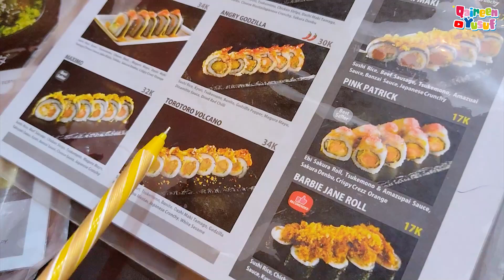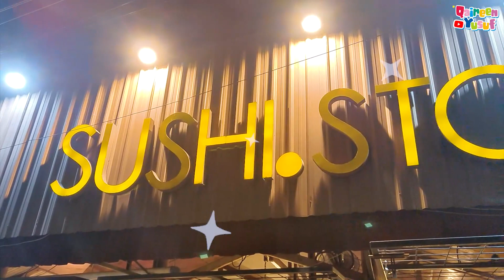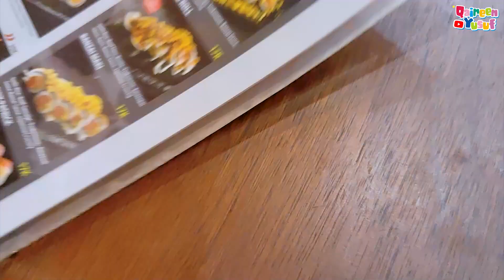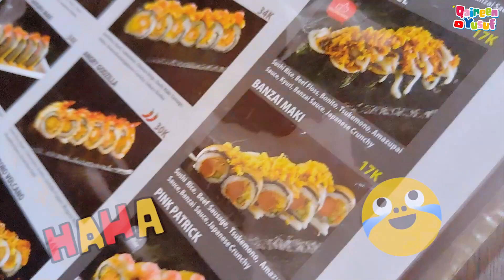PERTAMA KALI MAKAN SUSHI‼️ QAIREEN PENASARAN ADA SUSHI PATRICK SPONGEBOB MUNTAH NGGAK YA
Hai semuanya ✨
Selamat Menonton semoga semua terhibur :)